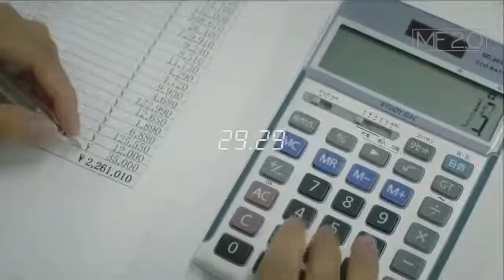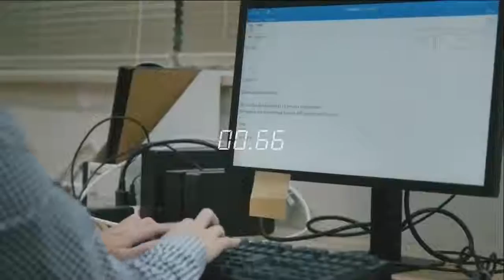World's Fastest Workers of 2019 (AMAZING!)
Fastest Workers #2019